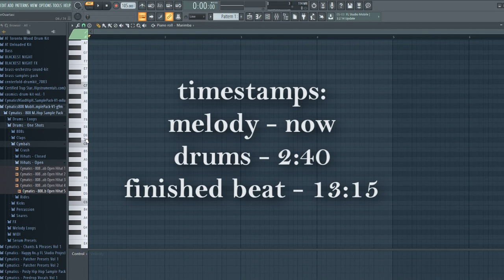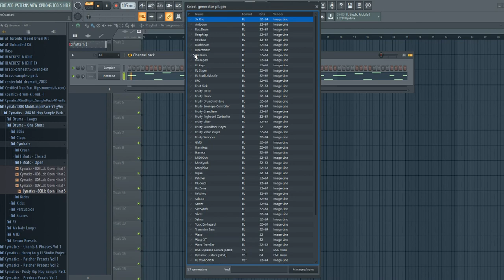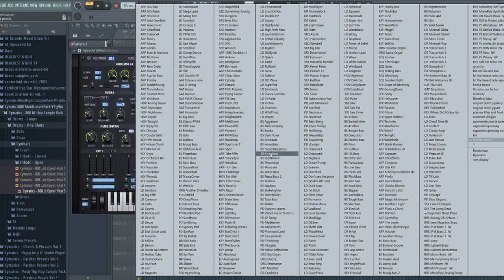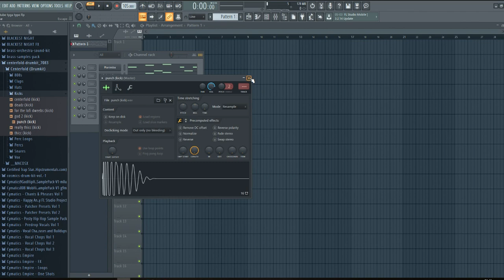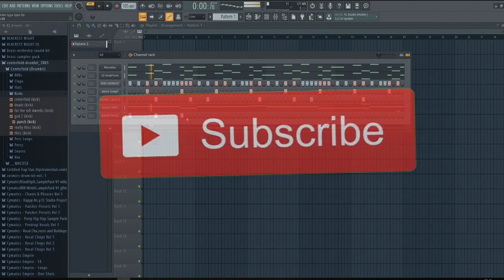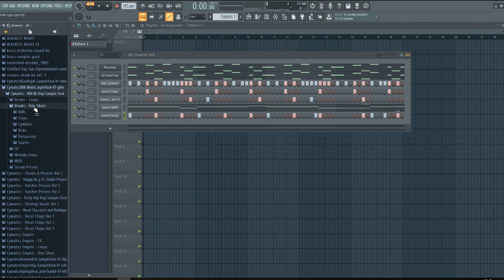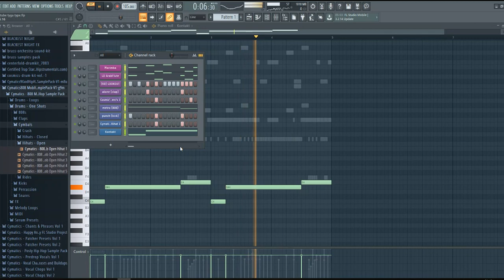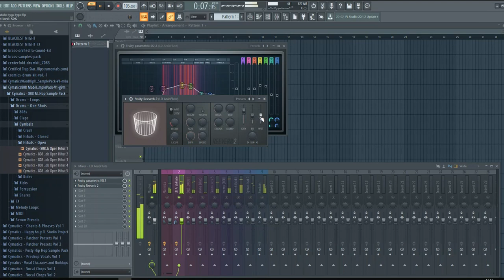HOW TO MAKE A TYGA x DA DOMAN x G-EAZY TYPE BEAT | FL STUDIO TUTORIAL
Today i show how i make a Tyga style beat.

[FREE] Tyga x G-Eazy Type Beat - ''Diamonds'' | Type Beat 2019

Taste Type Beat
Swish Type Beat
ZEZE Type Beat
Offset Type Beat
Da Doman Type Beat
Marimba Type Beat